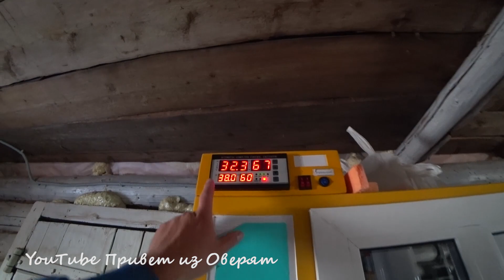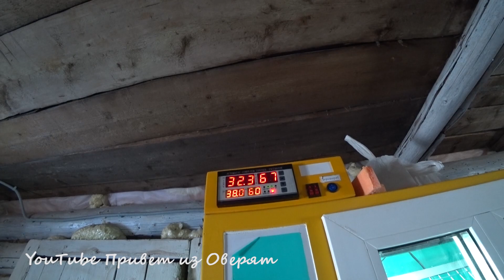Остались без поросят / приготовили очень вкусные копчёные рёбрышки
Остались без свиней, как с этим жить не понятно!? Полная загрузка птичника уже в феврале!